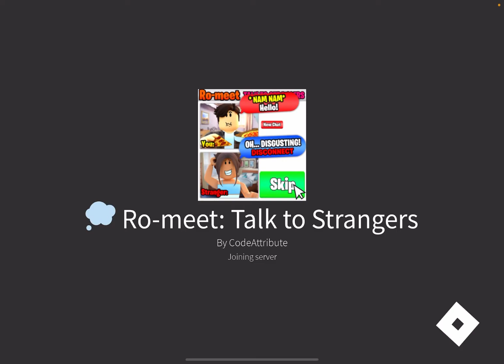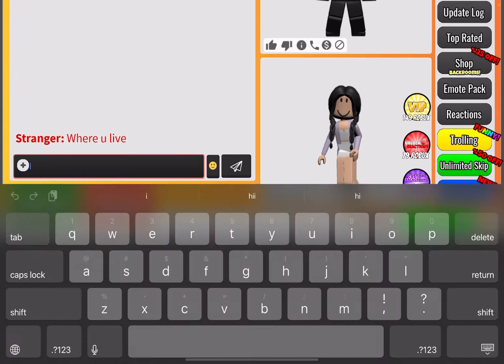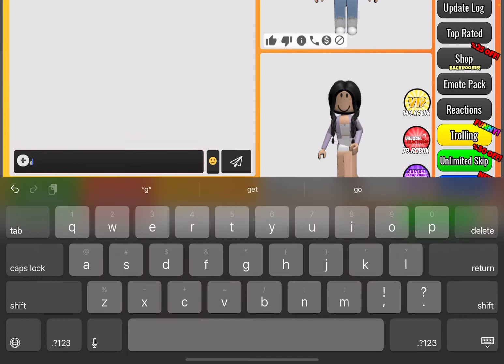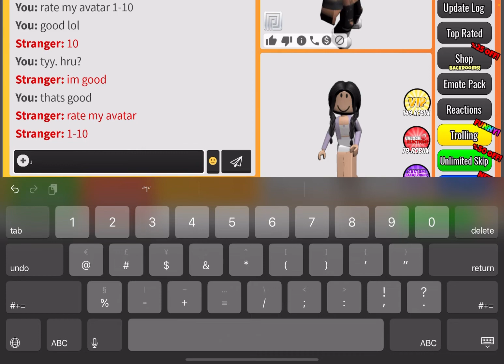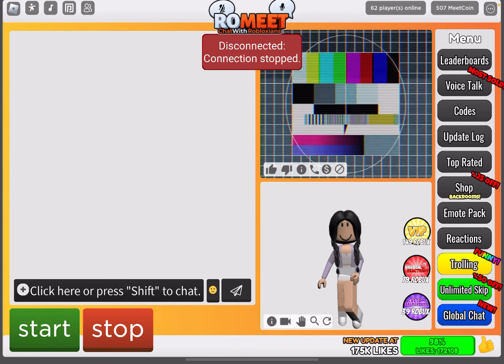DON’T TALK TO STRANGERS…IN ROBLOX ROLEPLAY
TALKING TO STRANGERS…IN ROBLOX